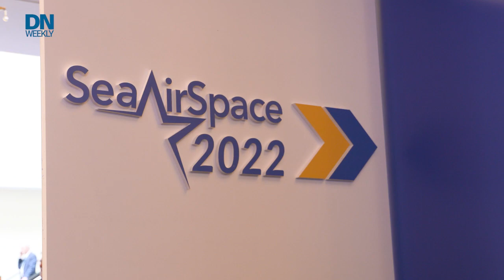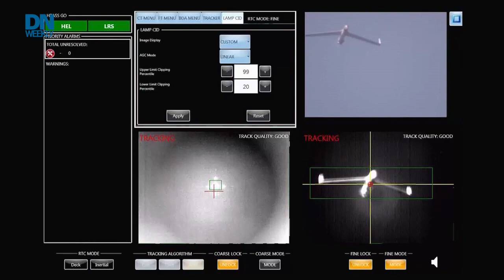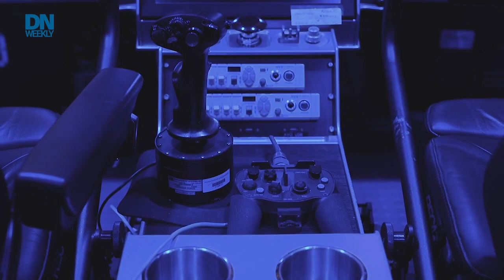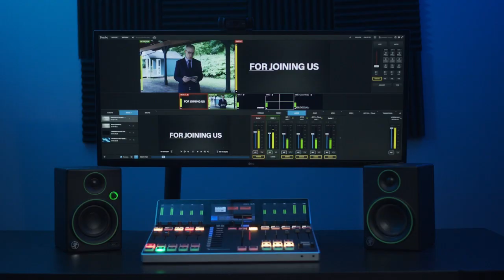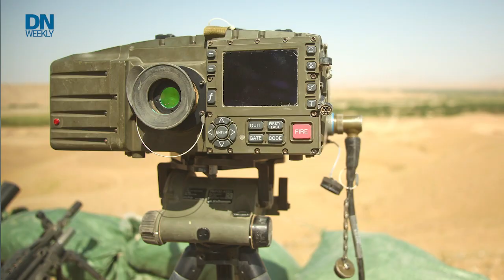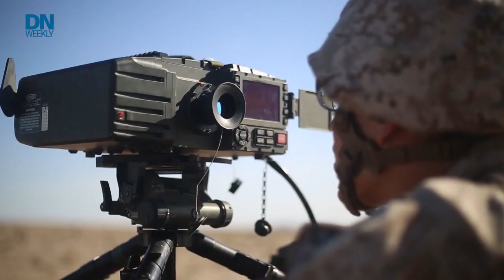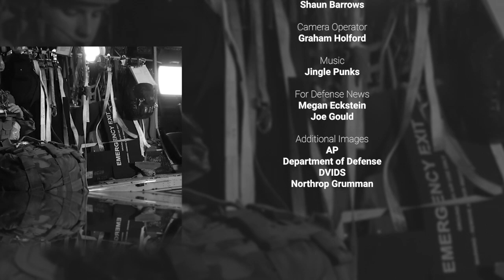Navy strategies and better targeting for Marines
On-the-ground coverage of the recent Sea-Air-Space conference in Washington D.C., covering the future of the Navy's strategy, plus a new handheld targeting system for Marines gets tested. Also: is the end of the A-10? Budget analysis could provide the answer.